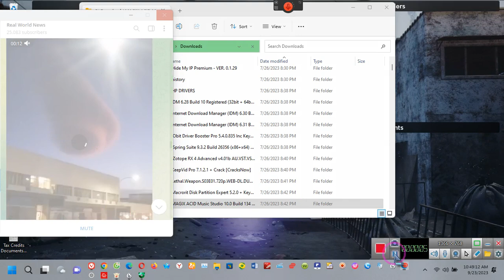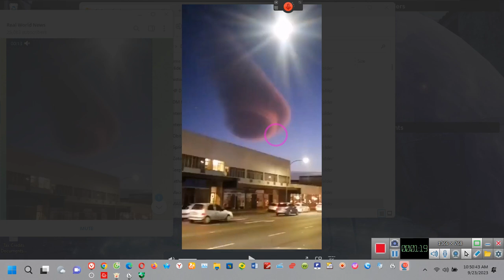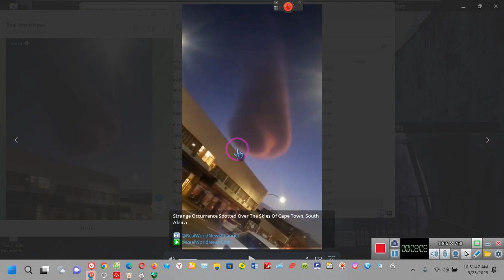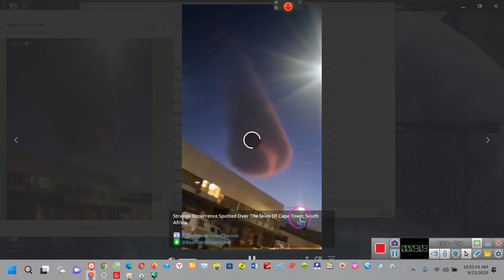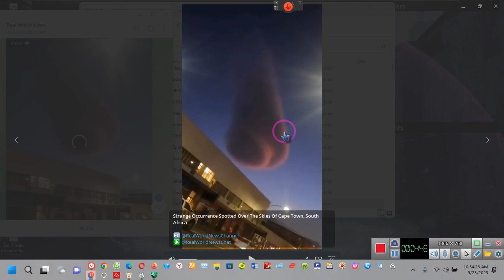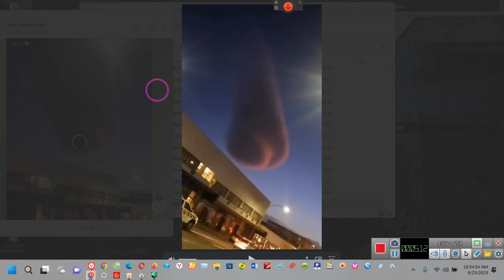Don't, Don't, Don't believe your Eyes~~EE 2023 09 23